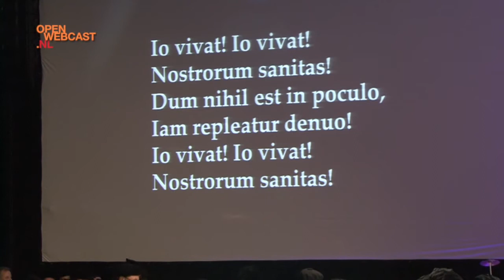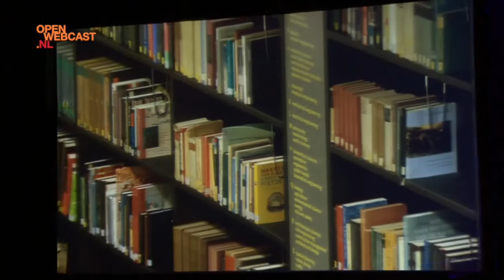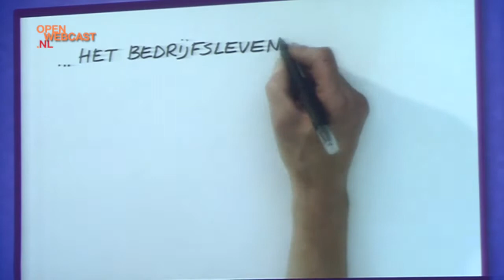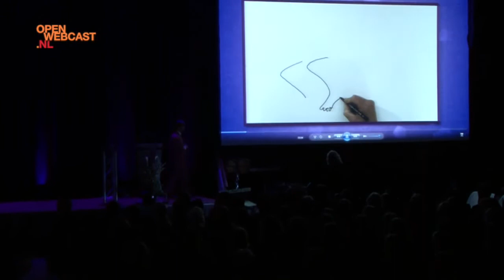TU/e Opening Academic Year 2012/2013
Educational Fitness

This year marks the start of the Bachelor College,
a complete redesign of our education program.
We will give our students everything to make them fit for their careers. There will be in-depth courses on specialized subjects, but students can also develop themselves more broadly. There will be more freedom to choose, but also more responsibility. Our staff is prepared, there's even a new building (MetaForum). So we're fit for the future!